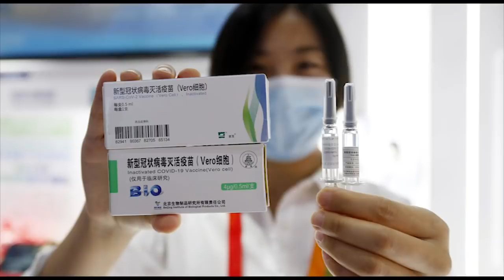Tiêm trộn Vắc-xin Trung Quốc và Cuba? – hàng loạt công nhân Thanh Hóa đi “chầu trời”